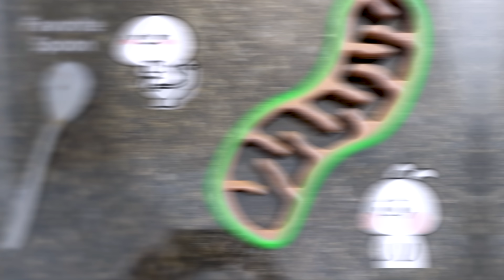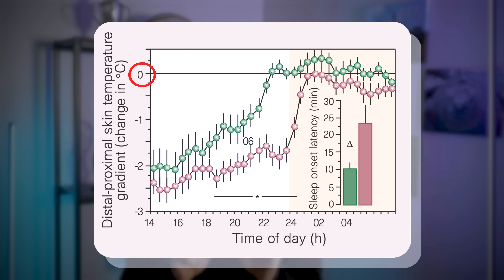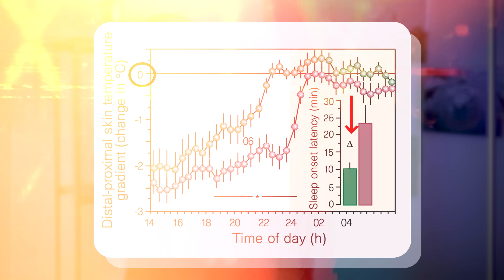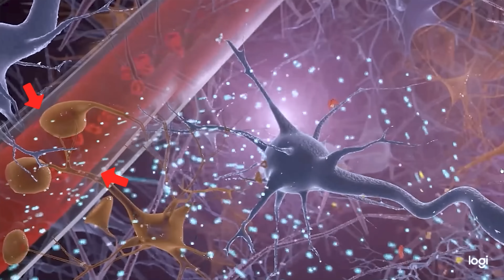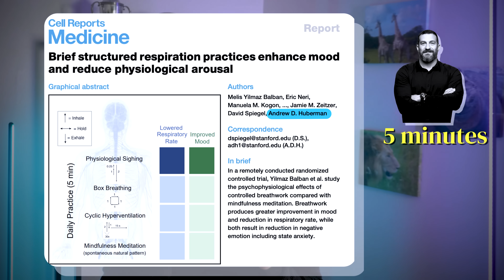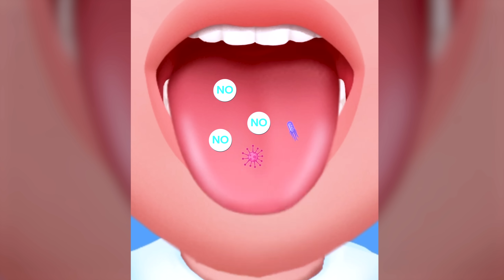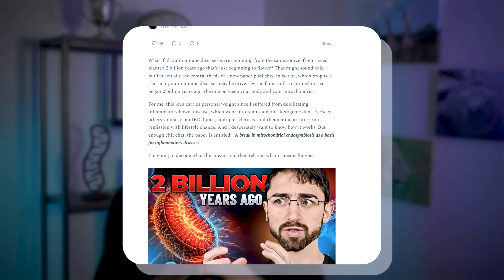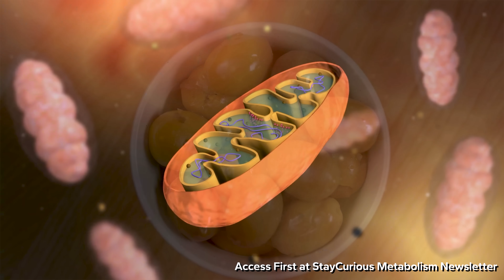5 Quick and Easy Biohacks for 2025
Ready to improve your health in 2025 with minimal effort? In this video, I’ll share 5 easy biohacks to boost your health in this year and the years to come. Whether it's using fuzzy socks to improve circulation, flashing lights for brain health, your favorite spoon or even learning how to optimize your breathing and digestion, these simple yet effective biohacks are perfect for anyone looking to level up in minimal time with small and easy tweaks. Stick around to discover what biohacks I'm exploring next, and where you can find the latest science-backed metabolic health tips.

Chapters
0:00 – Introduction: 5 Easy Biohacks for Better Health in 2025
0:34 – Fuzzy Socks to Boost Sleep
2:48 – 40 Hertz Visual Stimulation: Clean Your Brain and Boost Focus
5:09 – Breathing Techniques: Physiologic Sigh and Non-Sleep Deep Rest for Relaxation
8:22 – Tongue Scraping: Oral Health and Heart Health Benefits
11:23 – Pooping the Right Way: Gut Health and Digestive Wellness
12:33 – What's Next: Future Biohacks and a Call to Action